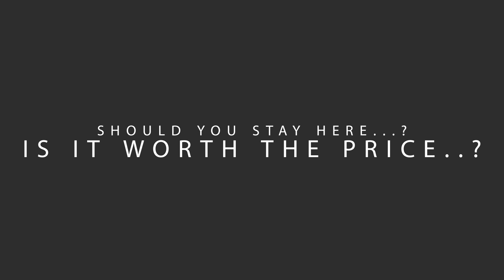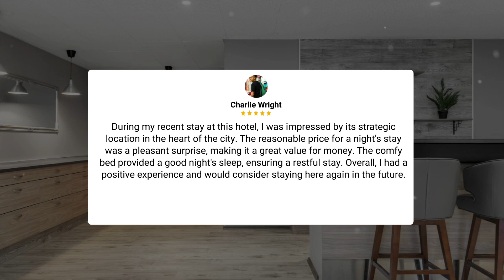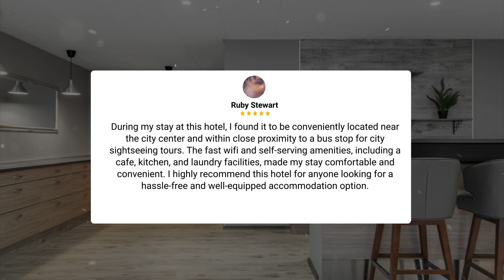Hotel Muli, Reykjavik Review - Is This Hotel Worth It?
In this video, we reviewed the Hotel Muli, Reykjavik based on its price, quality, value for money, and more. We also gave it ratings based on the travel type and more.

Additionally, we'll provide you with insights into the nearby attractions and activities that you can enjoy during your stay at Hotel Muli, Reykjavik. Whether it's exploring the local culture, sightseeing, or shopping, we've got you covered.